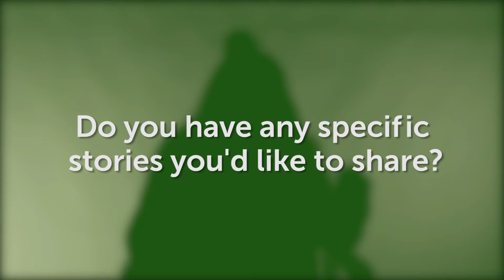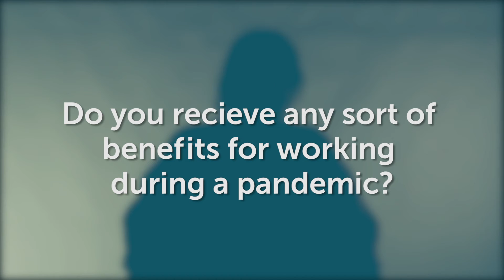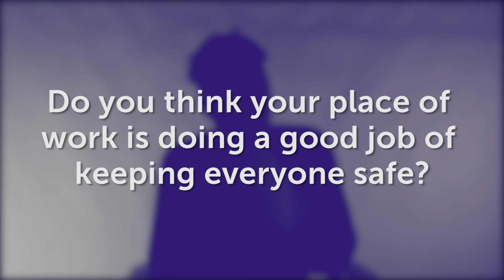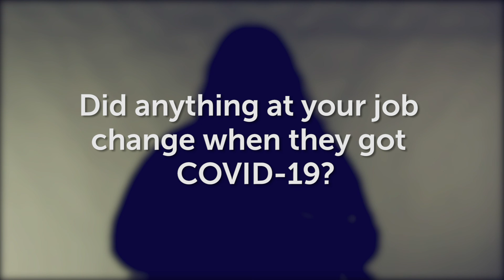Confessions from People Working During the Pandemic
Working during COVID is a risk many have been taking this past year. These anonymous confessions give insight to how it truly is to work during a pandemic. A video by Samantha Cheeseright